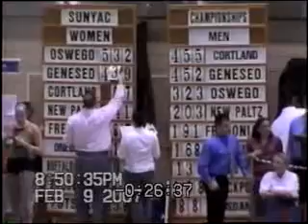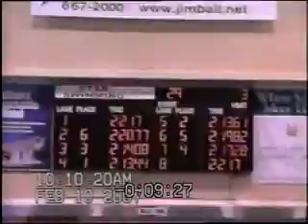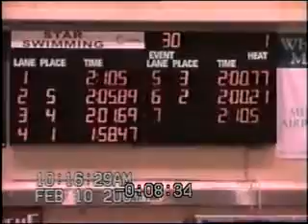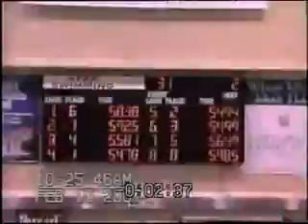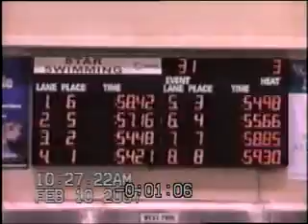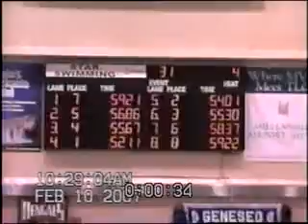SUNYAC-2007-Day2-3 by Brenda Dann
SUNYAC 2007 Day 2 - Day 3
Swimming and Diving Championships at Buffalo, NY

videographer: Brenda Dann